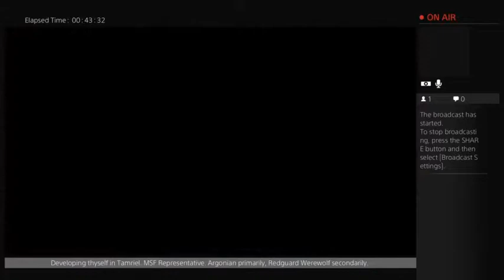ESO Tamriel VR 5 Argonian rivenspire to Sentinel (7)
Discovered: Varieties of Faith, The Forebears lorebook. Sentinel. Viridian Hideaway (Willow's Path). Sentinel, Jewel of the Alik'r lorebook.
 Began: Sentinel Docks. Risen from the Depths. Sentinel. Rise of the Dead. Monkey Magic.
 Completed: Favor for a Queen. Risen from the Depths. Monkey Magic.